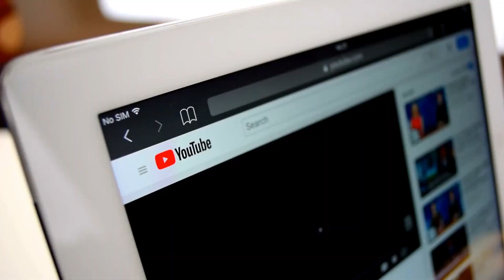The AI Revolution: How It Will Shape Industries of Tomorrow!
Explore the disruptive power of AI and its profound impact on various industries. From healthcare to finance and beyond, discover how AI is revolutionizing sectors and paving the way for a future driven by innovation and automation.